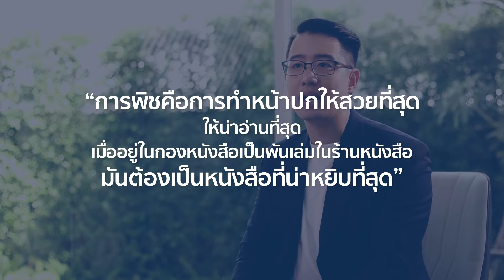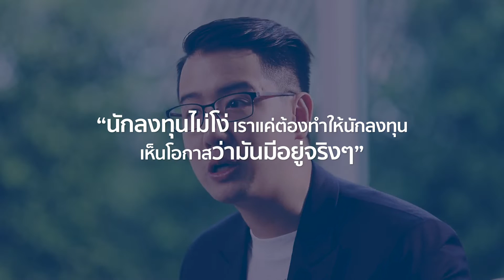How to Pitch | พิชชิ่งอย่างไรให้โดนใจนักลงทุน เพิ่มโอกาสต่อยอดธุรกิจ Ep.6 | Shark Tank Thailand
พิชชิ่ง ( Pitching ) อย่างไรให้โดนใจนักลงทุน เพื่อเพิ่มโอกาสในการต่อยอดธุรกิจ
ทักษะที่ผู้ประกอบการ sme , startup ที่ควรจะมีติดตัวไว้